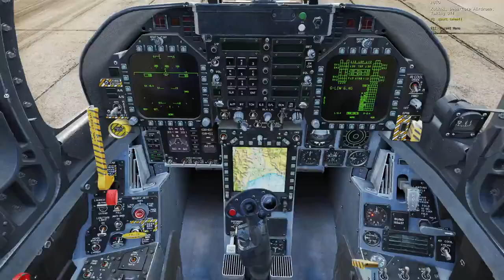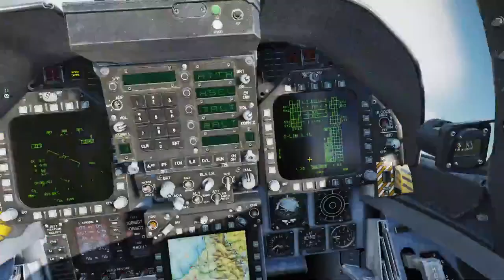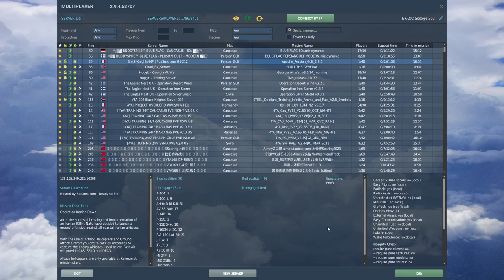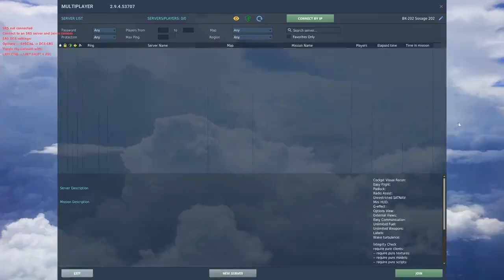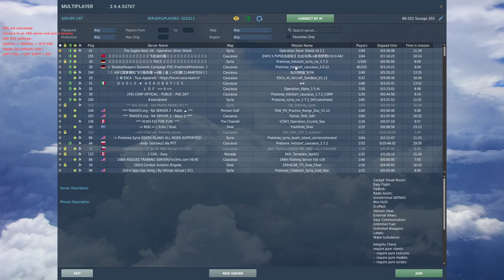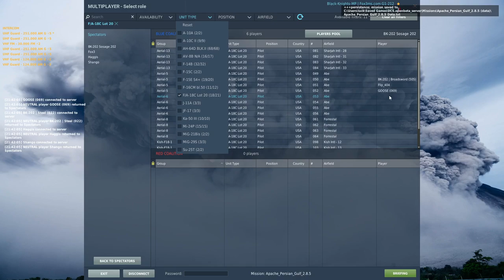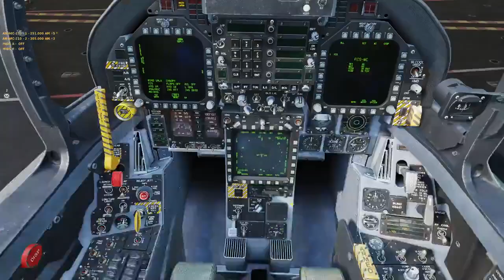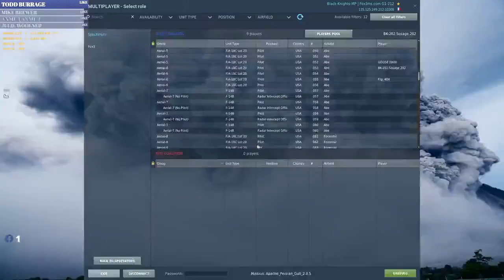DCS Formation and Mission Night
Bit of formation practice for next weeks 4th Anniversary.
0:00 Forming up on the runway
1:38 Troop's flyby and breaks his Harrier
3:14 Taking off with Wind Turbulance ON